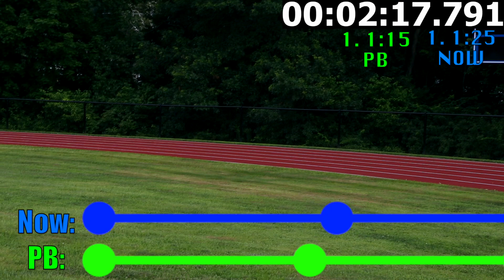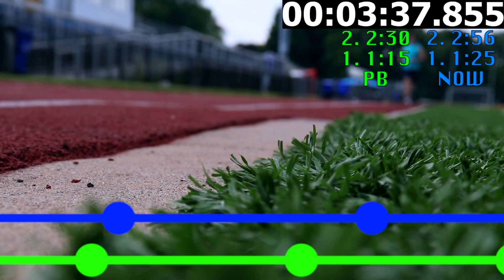How FAST Can I Run ONE MILE???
This was torture. But how else can I motivate myself to get back into the running game than to make a video of how fast I can run one mile today? This was also a lot of fun to make, despite the football team being on the field the same time I planned to make the video. Shoutouts to Jacob and Isaiah for helping me film the video. It would not have looked nearly as good without them.

Personal Best Mile - 5:09
Today's Mile: ?:??

[MUSIC]
WWE Royal Rumble 2017 Promo Theme - I'm on my way
Final Fantasy XV - The Fight is On
Final Fantasy XI - Battle Theme 2
Final Fantasy VIII - Don't Be Afraid